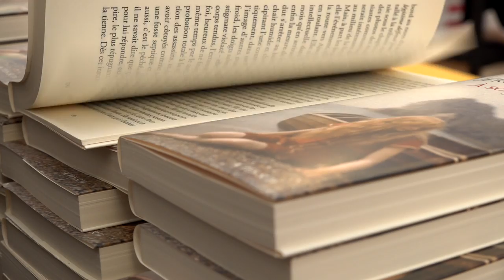Emmanuelle Pirotte - Loup et les hommes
À l'occasion du Livre sur la Place à Nancy, Emmanuelle Pirotte  vous présente son ouvrage "Loup et les hommes" aux éditions le Cherche Midi  .